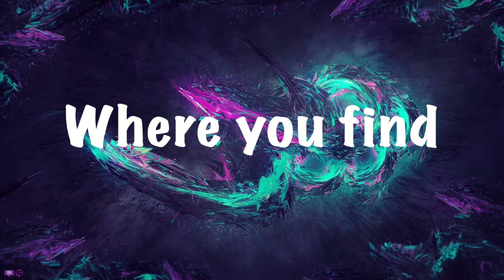Top 5 Five Nights at Freddy's Plushies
Salutations NickiRickies today we are doing another top 5 on the Fnaf plushies! Remember this is my personal opinion! I hope you enjoy!